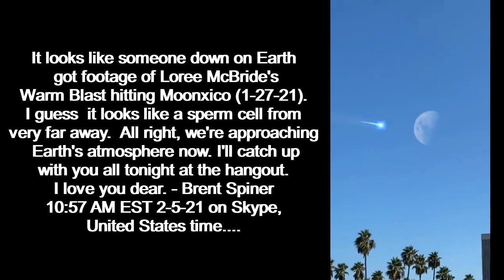Loree McBride's Warm Blast Hitting Moonxico 1-27-21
"It looks like someone down on Earth got footage of the Warm Blast hitting Moonxico (1-27-21 MILLIONS DEAD). I guess it looks like a sperm cell from very far away. All right, we're approaching Earth's atmosphere now. I'll catch up with you all tonight at the hangout. I love you dear." - Brent Spiner